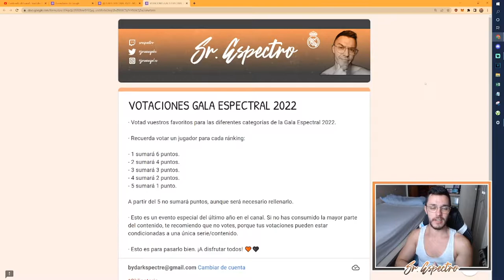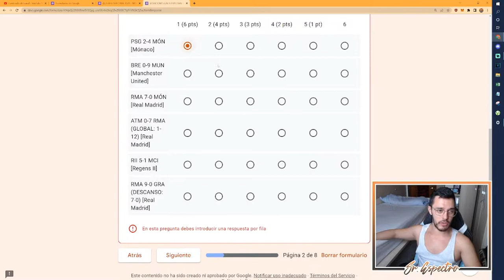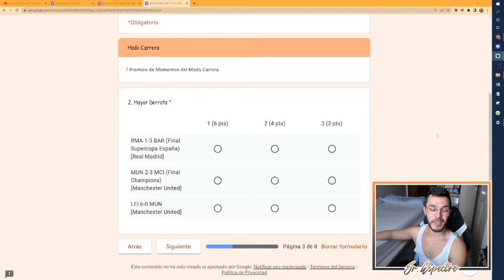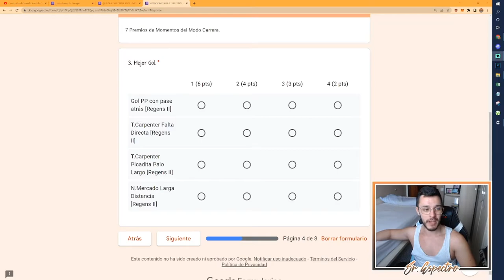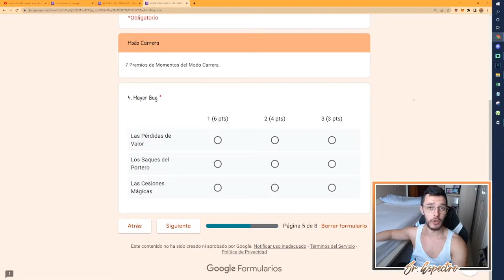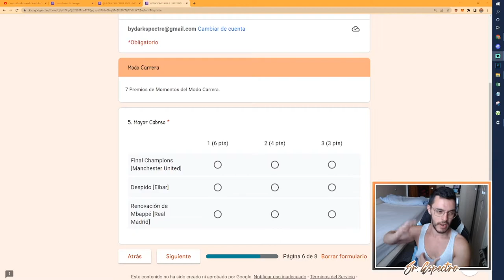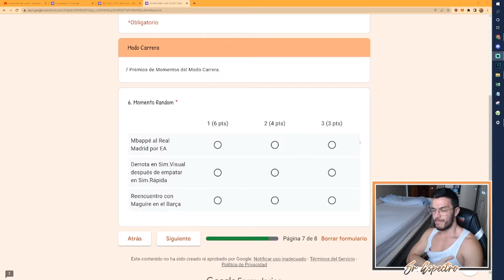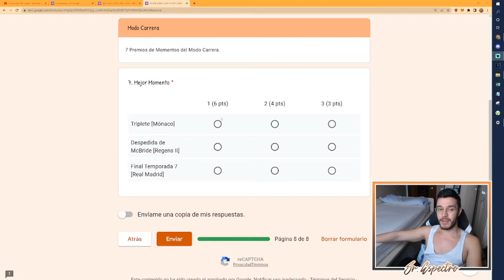⭐ VOTACIÓN PREMIOS MODO CARRERA | GALA ESPECTRAL 2022